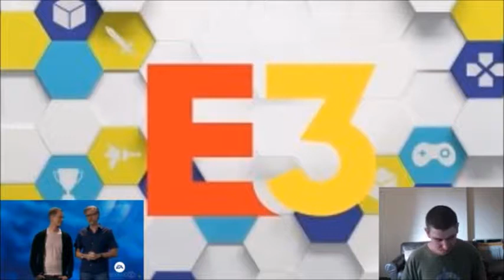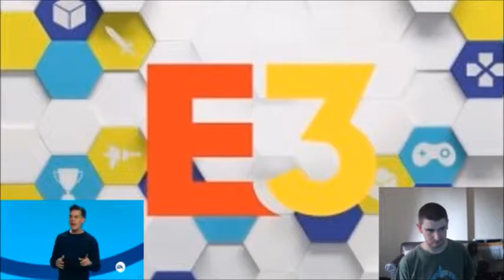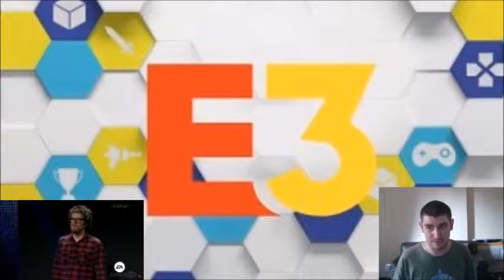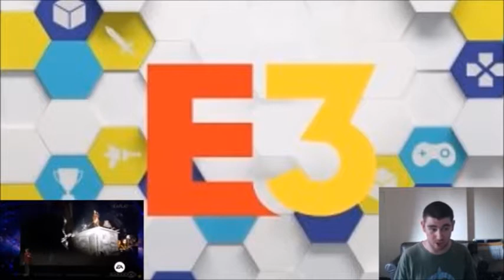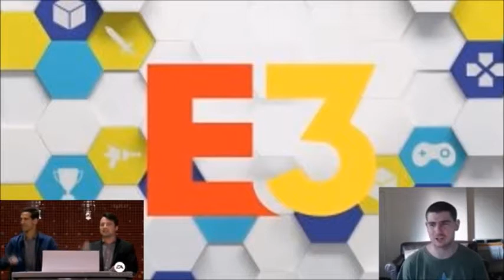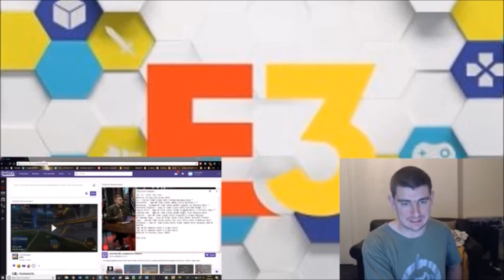Worst E3 2018 Reactions